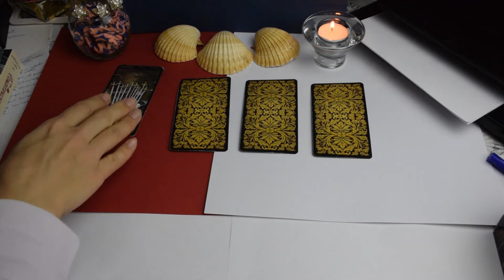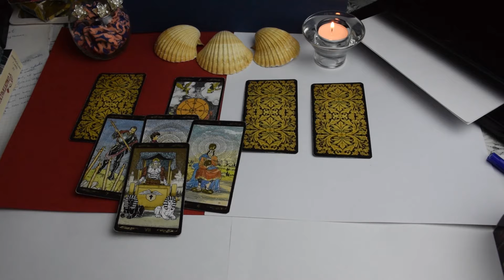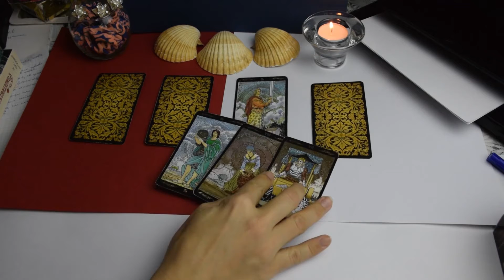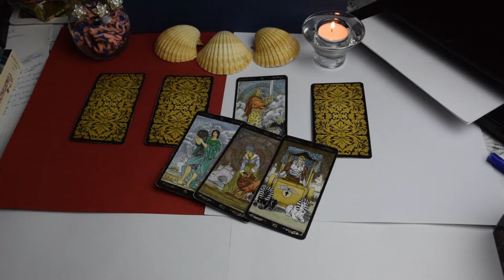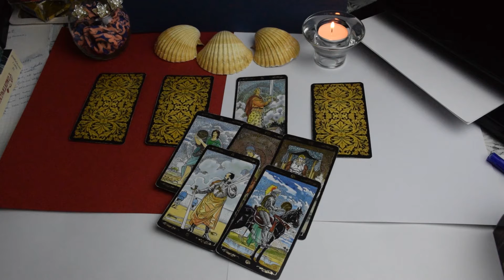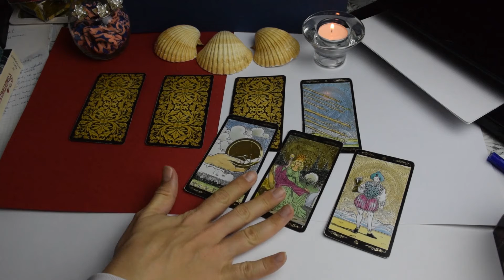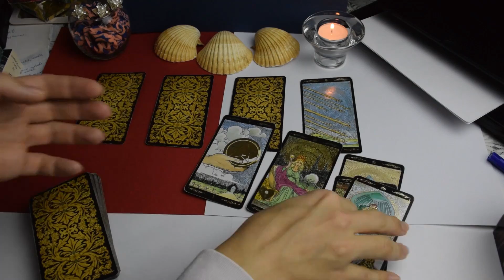Какие события меня ожидают в ближайшую неделю. Расклад Таро